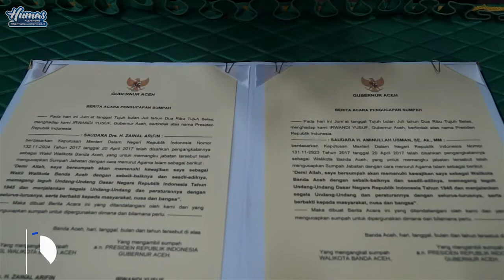GUBERNUR LANTIK WALIKOTA DAN WAKIL WALIKOTA BANDA ACEH